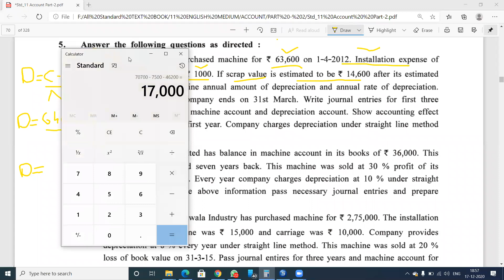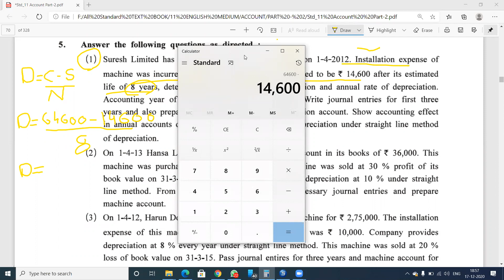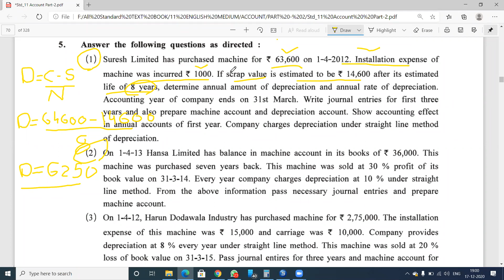STD 11 ACCOUNT CH 2 PART 2 EX QUE 51